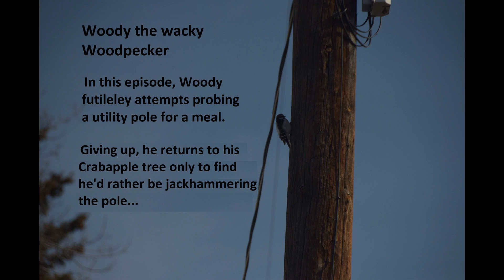Woodrill the wacky Woodpecker